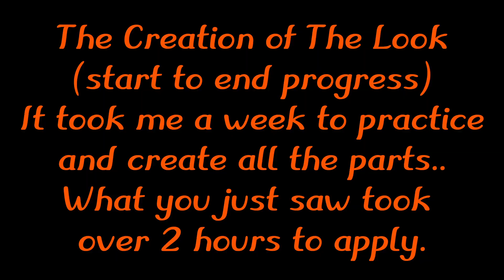Halloween Costume Reveal & Creation 🎃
My Halloween Costume Reveal & Creation.. Couples Costume For Halloween.. See my start to end progress on the creation of my costume, it`s a DIY zombie inspired costume with a creepy twist and backstory (written by me).. WARNING FAKE GORE AND BLOOD! 🧡👻🖤🎃💀🩸🌹🥀

May all the ghosts and bats and frights bring you jolly fun and laughter and fill you with such delights you`ll smile forever after. 🎃👻💀

Thank you for supporting Ghosthorse Studios! 🙏🏼